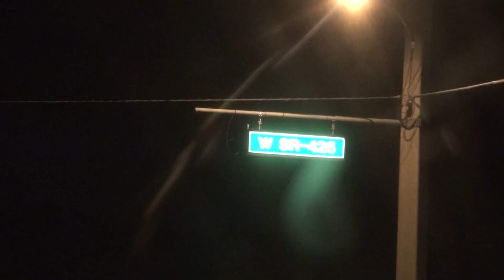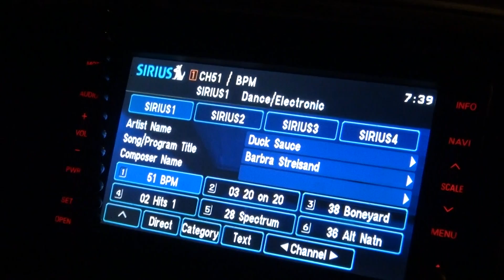Night Time recording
Testing HDR 700v